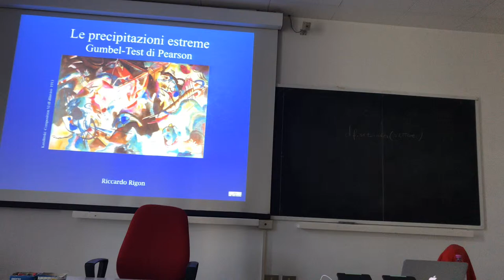Pearsons' Test on Gumbel pdf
This shows how the Pearson test works on the Gumbel distribution